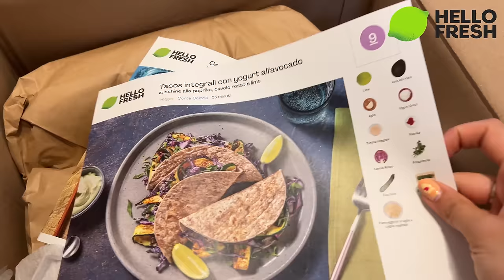ASMR PER FARTI PASSARE IL MAL DI TESTA ❤️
Triggers you will find:  whispering, personal attention, hand movements

Codice HELLOCHIARA65 per uno sconto fino a 65€ sui primi 3 ordini

🥳VIDEO ASMR OGNI LUNEDì E GIOVEDì ALLE 19:30🥳
TikTok ChiaraAsmrReal

🌈👉🏻Twitch ChiaraAsmrReal